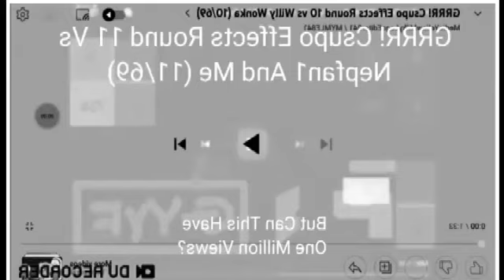GRRR Csupo Effects Round 12 VS Everyone